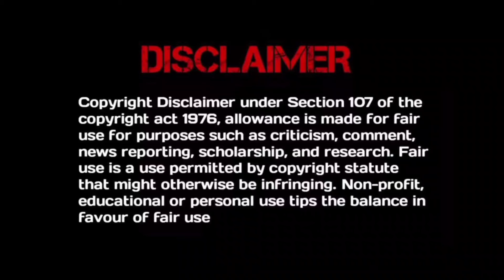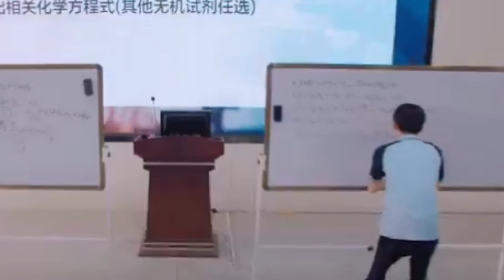Flourish in Time 💞 Chinese Drama | Episode 3 Explained in Telugu